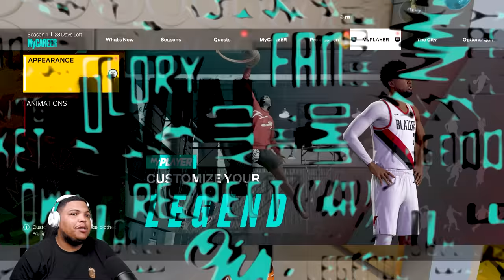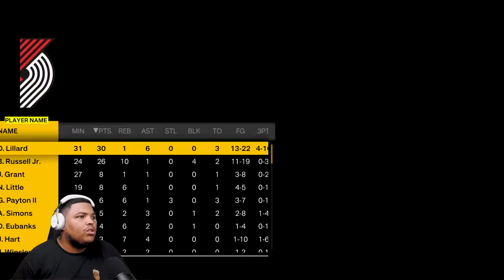NBA 2K23 MyCareer Legendado #05: A REUNIÃO MAIS TENSA ATÉ AGORA! 😬 TUDO VAI MUDAR!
Mais um episódio de NBA 2K23, com a reunião mais tensa até agora na minha equipe. Agora tudo vai mudar e o tratamento para mídia vai ficar diferente!